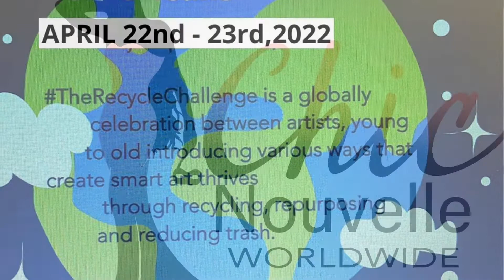THE RECYCLE CHALLENGE with Feedback from Glass Half Full NOLA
Join Madera Rogers-Henry Founder of The Recycle Challenge & Black Pearl MarketPlace and Franziska Trautmann, the Co-Founder of Glass Half Full Nola based in New Orleans.

This is a review of The Recycle Challenge 2022 feedback from Franziska. To date, The-Recycle-Challenge collected more than 1,650 pounds of glass from this one event. The-Recycle-Challenge Parade & Festival  is a global initiative that asks an artist, student, or everyday person to complete one assignment. That assignment- create one item
Glass Half Full provided the service of collecting glass that was donated by attendees over the two-days. Our recycling process involves diverting used glass products from landfills and sorting, sifting, and ultimately converting them into sand products ranging from super soft, beach-like sand to glass gravel. The final products are used for coastal restoration projects, disaster relief efforts, eco-construction, new glass products, and so much more. The applications for sand are truly endless.

May 4, 2022 Recorded by Madera E. Rogers-Henry on Zoom